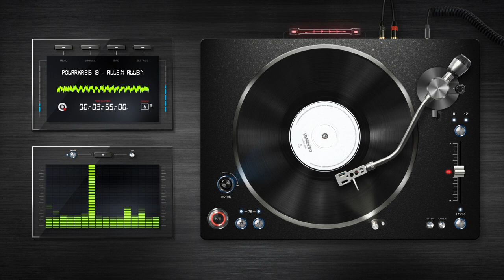Polarkreis 18 - Allein Allein [HQ-FLAC]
Title: Allein Allein
Artist: Polarkreis 18
Album: The Colour of Snow
Year: 2008